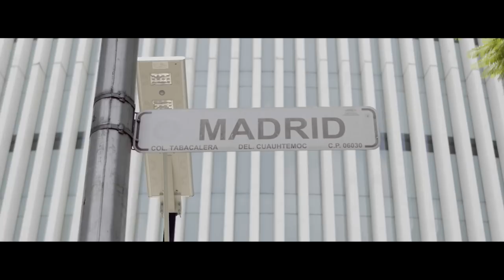Jose Soto - Madrid (Official Video)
Madrid

Video: ZOOM Entertainment
Mix Engineer: Patricio Notholt
Master Engineer: Patricio Notholt - Roger Bosch Puig.